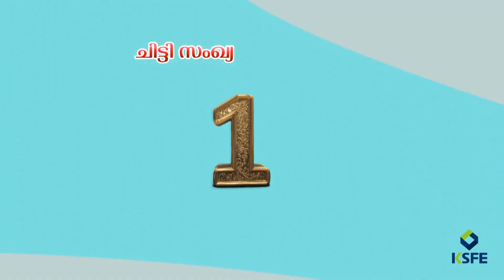എരുമപ്പെട്ടി പാത്രമംഗലത്ത് കാർ ഇലക്ട്രിക്ക് പോസ്റ്റ് ഇടിച്ച് തകർത്ത് വീട്ട് മുറ്റത്തേയ്ക്ക് കയറി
എരുമപ്പെട്ടി പാത്രമംഗലത്ത് നിയന്ത്രണം വിട്ട കാർ ഇലക്ട്രിക്ക് പോസ്റ്റ് ഇടിച്ച് തകർത്ത് വീട്ട് മുറ്റത്തേയ്ക്ക് പാഞ്ഞ് കയറി

VCV NEWS

VCV NEWS CHANNEL
Wadakkanchery, Thrissur